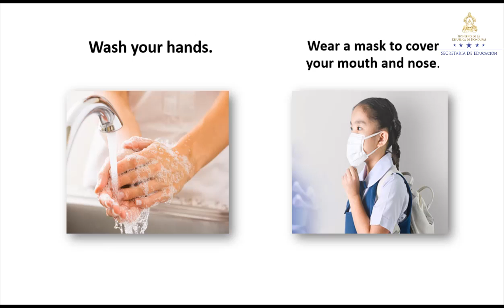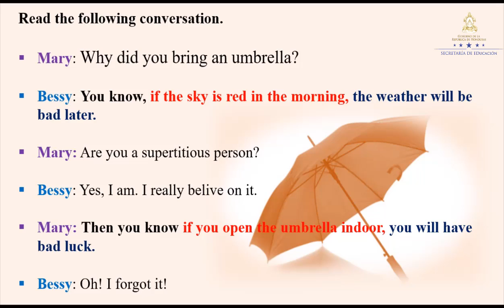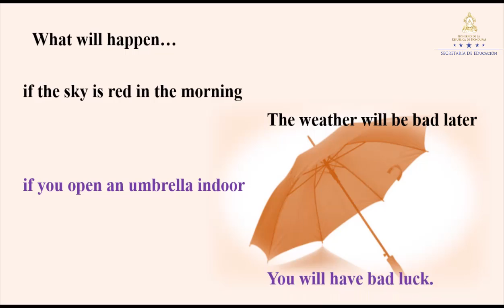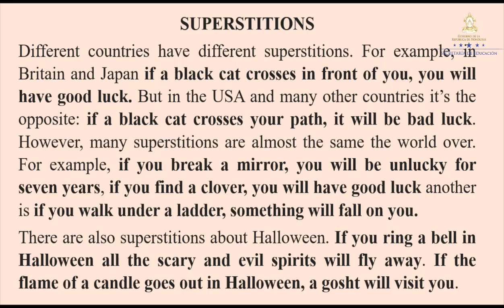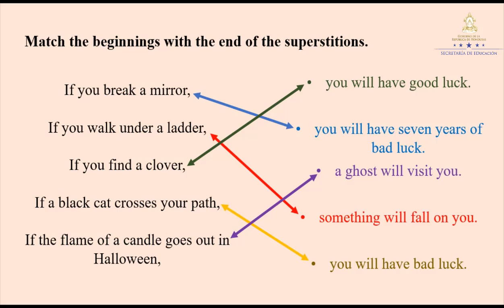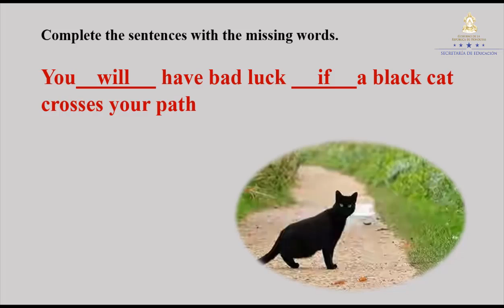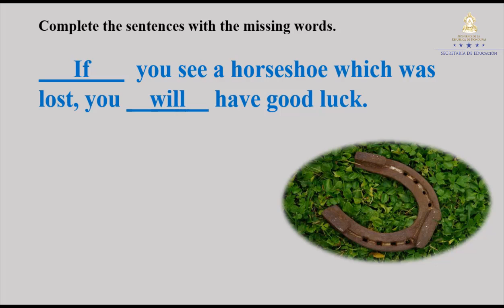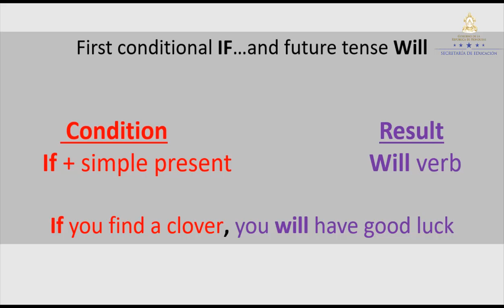Future tense “Will” – Octavo Grado - Inglés